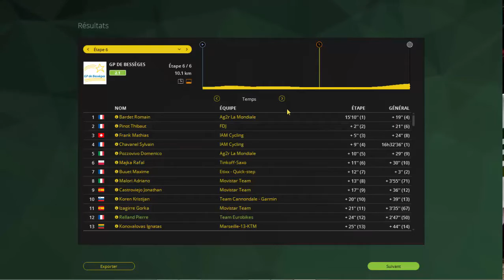Pro Cycling Manager 2015 / Pro Cyclist #2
Salut tout le monde, on se retrouve pour le mode pro cyclist et le deuxième épisode

Si cette vidéo ta plu :
-Tu peux laisser un pouce bleu ca me ferais plaisir

Pour me joindre :
-Skype: alexandretorsin

7 € de réduction pour vous inscrire sur l’offre de votre choix à avec mon code « alexfandutourdefrancgamo7 »
300 points offerts sur ZappyDay – le site qui vous fait gagner plein de cadeaux facilement en cliquant